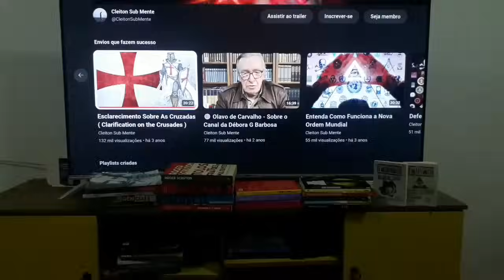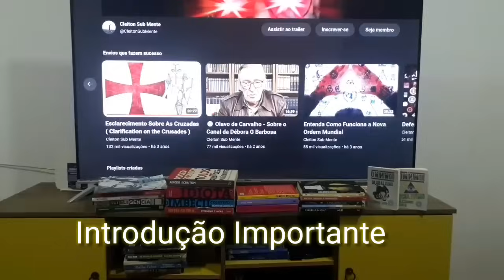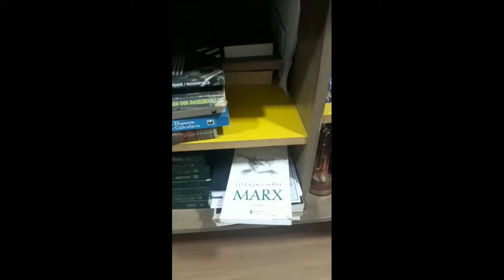Abrindo Sua Mente